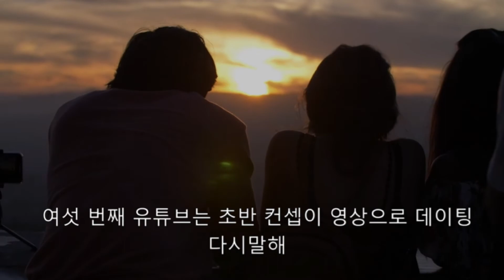유튜브에 관한 흥미로운 사실 TOP10 TMI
여러분들은 몇가지 사실이나 이미 알고계셨나요?
더불어 다른 유튜브에 관한 사실을 알고계시다면 댓글 부탁드립니다 :)